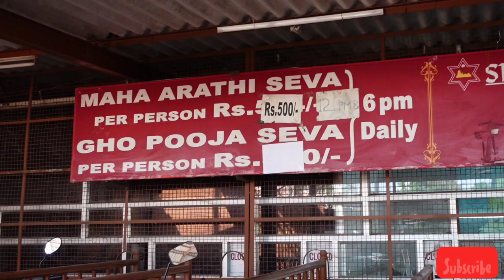Vellore Part- 2 ভেলুর এর স্বর্ণমন্দিরে গিয়েও প্রবেশ করতে পারলাম না প্যান্ট পড়া ছিল না বলে। 🥵🥵🥵🥵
1,  Vellore vlog part -1

Hi  this is ❤️Ranhitas Lifestyle ❤️ YouTube channel. Here you can enjoy my daily lifestyle, fashion and beauty, short tour, traveling, cooking through vlogs.

TYTLE-
ভেলুর এর স্বর্ণমন্দিরে গিয়েও প্রবেশ করতে পারলাম না প্যান্ট পড়া ছিল না বলে। 🥵🥵🥵🥵

Hope you can enjoy. Cheers.❤️❤️❤️❤️

Listen ad-free with YouTube Premium
Song             Bom
Artist            Bondolan Band
Album          Bom

1.
Song : Dil Kehta Hai
Singer : Kumar Sanu & Alka Yagnik
Lyrics : Majrooh Sultanpuri
Director : Mansoor Khan
Producer : Ratan Jain

2.
Song Name - Baatein Ye Kabhi Na ki
Movie - Khamoshiyan
Music Label - Sony Music Entertainment India ki Pvt. Ltd.

3.
Song: Saans
Singers: Shreya Ghoshal, Mohit Chauhan
Lyrics: Gulzar

1.
Song - "Beete Lamhein"
Film - The Train- An Inspiration
Singer - KK
Lyricist - Sayeed Qadri
Music Director - Mithoon
Artist - Emraan Hashmi

2.
Song: "Duaa"
Movie: Shanghai
Music Director: Vishal - Shekhar
Lyricist: Kumaar
Music Label: T-Series

3.
Song - Tujhe Bhula Diya
Film - Anjana Anjani
Singer - Mohit Chauhan, Shekhar Ravjiani, Shruti Pathak
Lyricist - Kumaar, Vishal Dadlani

4.
Song: AMBARSARIYA
Singer: SONA MOHAPATRA
Lyrics: MUNNA DHIMAN
Music On: T-SERIES

5.
Song: Tum Hi Ho
Movie: Aashiqui 2
Singer: Arijit Singh

6.

Song: TERA RASTAA CHHODOON NA
Singer: AMITABH BHATTACHARYA, ANUSHA MANI